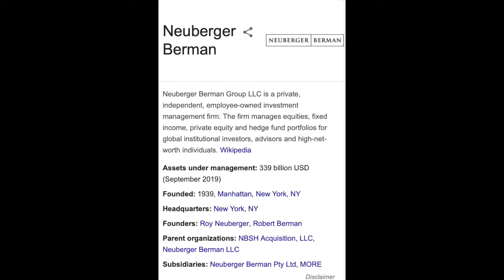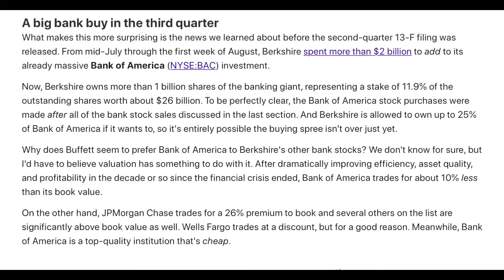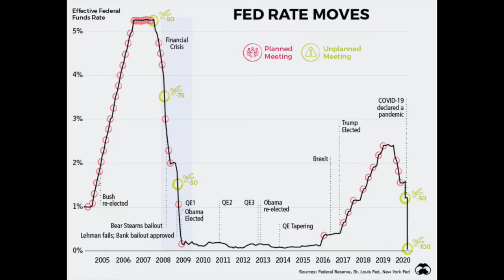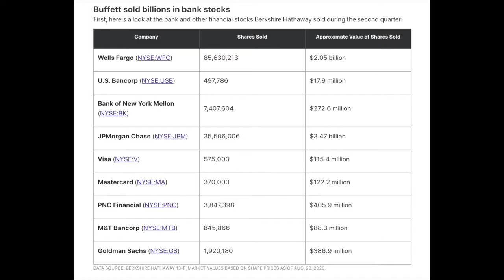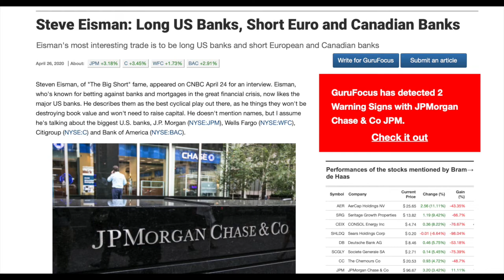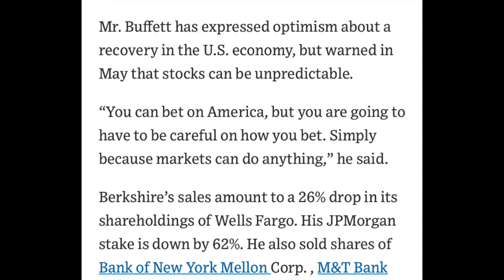Steve Eisman vs. Warren Buffett on US Banks - Are US Banks Stable?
Steve Eisman from The Big Short is bullish on US Banks and financial companies. This comes even after the March selloff. Eisman sees US Banks as being safe havens in the global financial world. Warren Buffett, however, has sold a significant portion and even cut his positions in banks entirely. What are their differences and why do they come to different conclusions? Today I look into both of these investors and what they bring to the table.